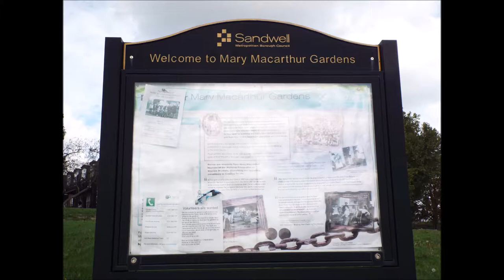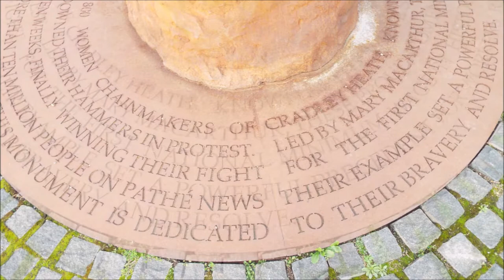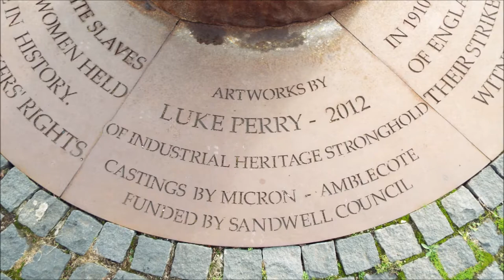Mary Macarthur, Memorial, Cradley Heath, Dudley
Mary  Macarthur Memorial Cradley Heath
Mary Macarthur dedicated her life to improving conditions for working women, although she herself came from a relatively privileged background. led the 1910 Cradley Women Chainmakers' strike .
local website. everything you need to know about Creadley Heath.

please note due to the age of these leaflets and videos some of the information above maybe out of date.